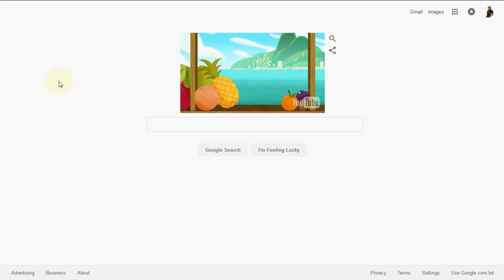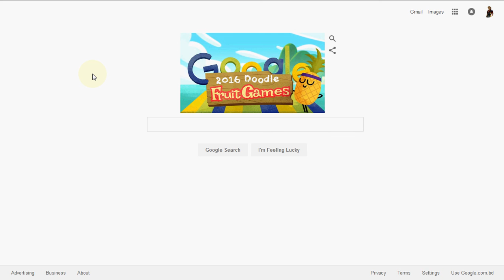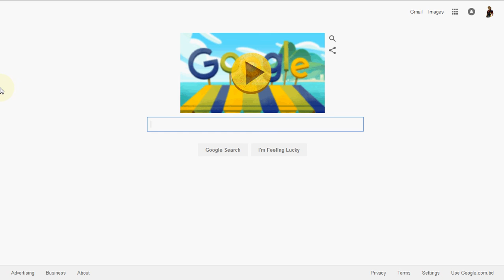2016 Google Doodle Fruit Games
2016 Google Doodle Fruit Games

Today marks the season opener of the 2016 Doodle Fruit Games! For the next couple of weeks, we’ll journey to an otherwise unassuming fruit stand in Rio, where produce from all over the market competes for the title of freshest fruit. To play along, get the latest Google app on Android or iOS, and tap the Doodle.